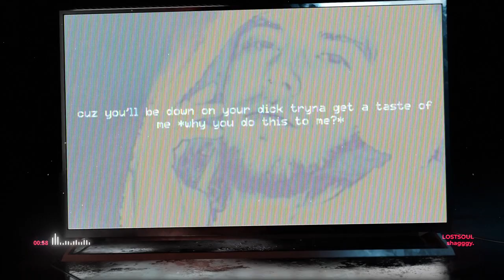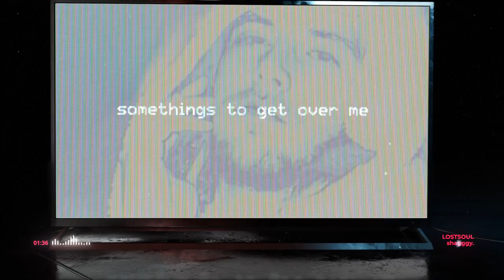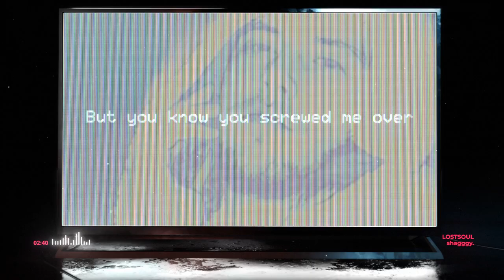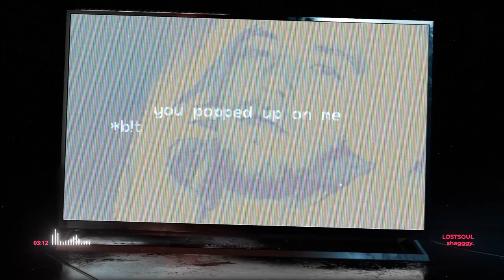b!tch (visualizer w/ lyrics)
by shagggy.